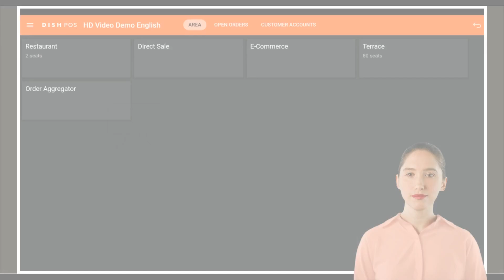DISH POS - Wie kann ich die Eingabemethode für mein Endgerät ändern?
In diesem Video zeigt dir Melanie, wie du die Eingabemethode deines Geräts ändern kannst.

00:00 Intro
00:12 Zu den Einstellungen
00:17 Displayausrichtung
00:51 Outro